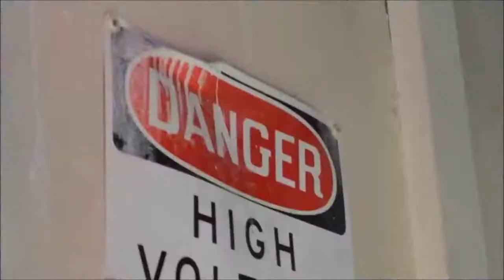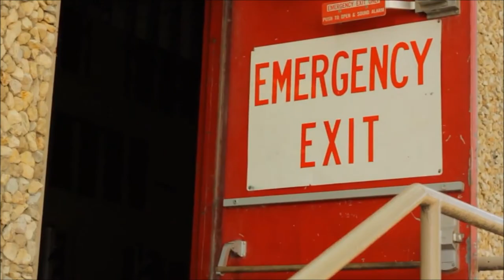Japreece Dean 5'5" PG 2015 Vista Ridge - BALL HARD BASKETBALL TRAINING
Quite possibly one of the best girl point guard's in the state of Texas... Japreece is constantly at the basketball courts or at training, working on her craft; adding to her game; and getting better. She literally will go until she "gets it" which is not a trait that too many kids have these days! Keep your eyes and ears open... the season is about to start and she will be ready. BALL HARD